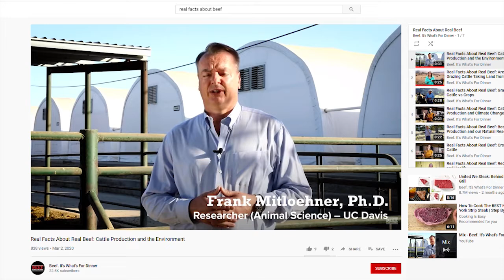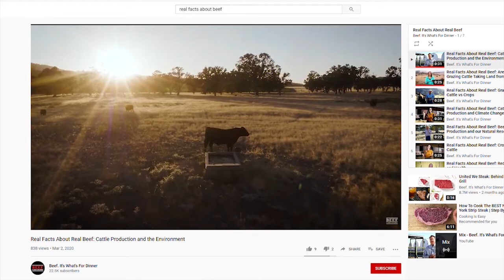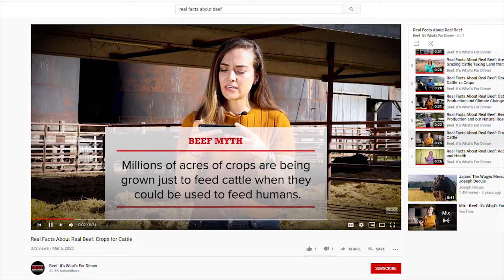Inside the ‘Real Facts About Real Beef’ Video Series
The Beef. It’s What’s For Dinner campaign, managed by the National Cattlemen’s Beef Association, a contractor to the Beef Checkoff, has created a video series called ‘Real Facts About Real Beef.’ Buck Wehrbein, Chair of the Federation of State Beef Councils and a Nebraska feedlot manager, explains how these videos come about and what has been the reaction.